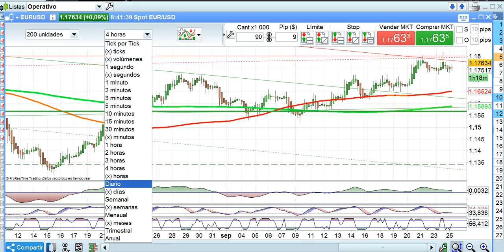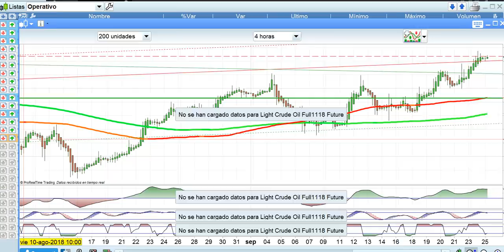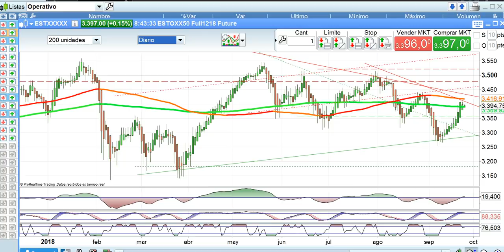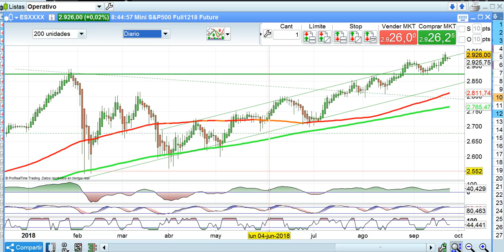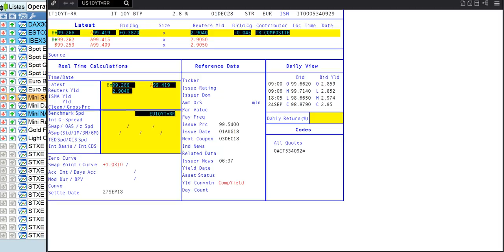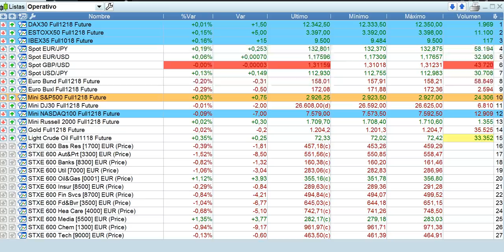Apertura de bolsas y mercados del 25 9 2018 por Cárpatos Serenitymarkets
Apertura de bolsas y mercados del 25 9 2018 por Cárpatos  Serenitymarkets.com